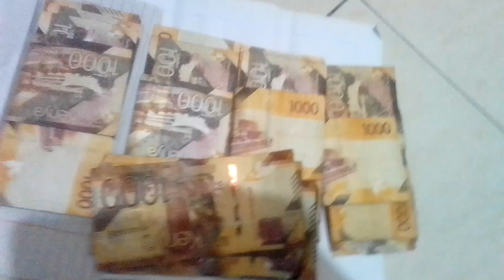Kenya's highest note